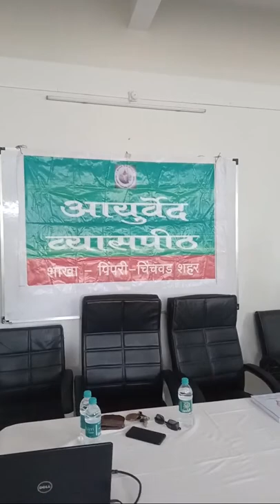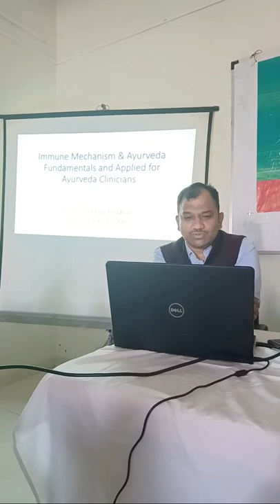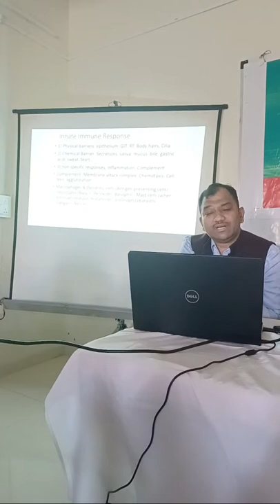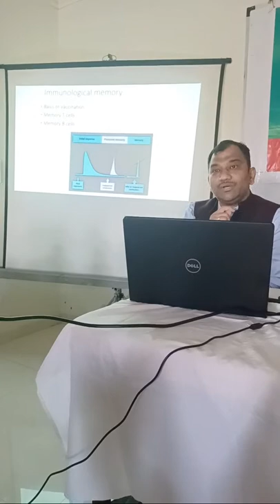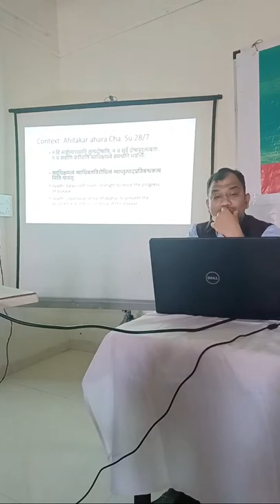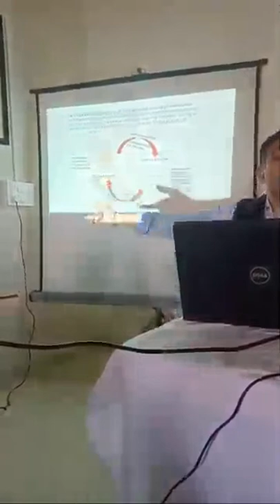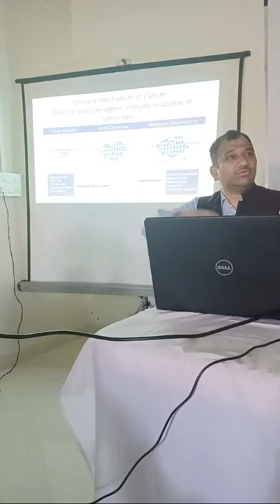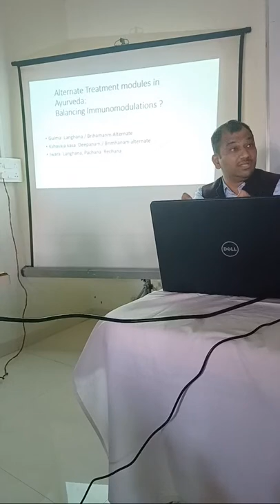AV Pimpri Chinchwad Clinical Meeting